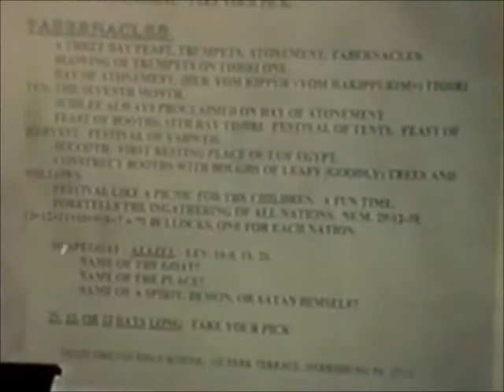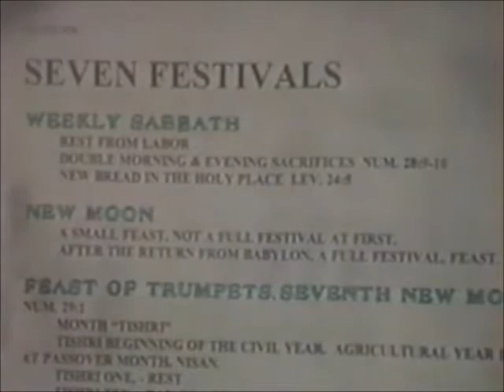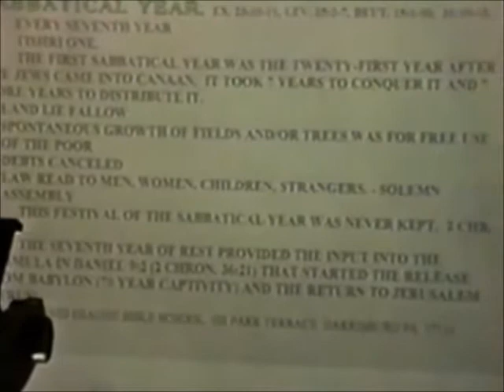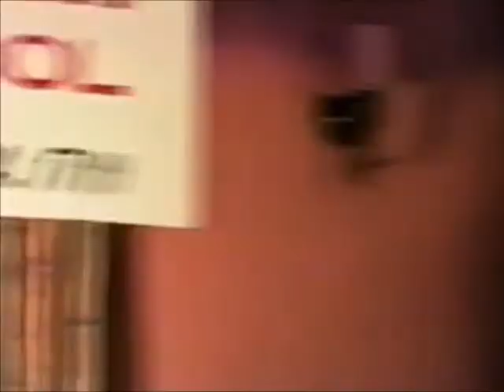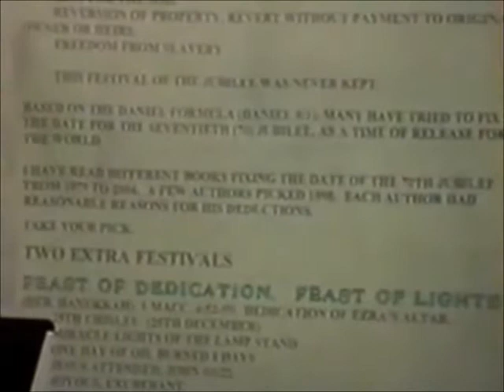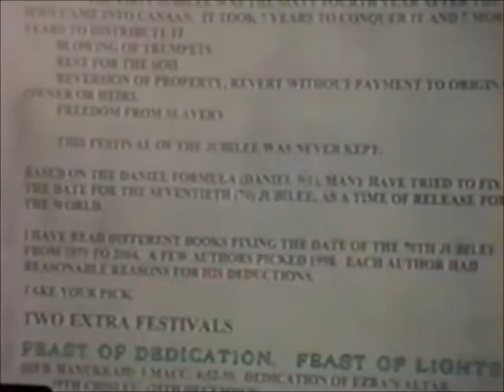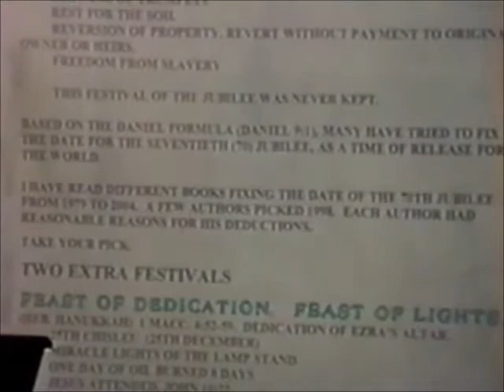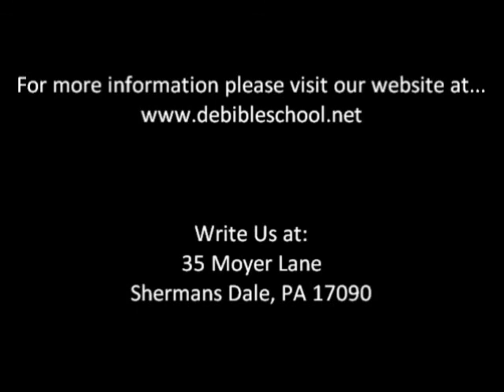Three Feasts Seven Festivals (PART 9 - Final) | David Ebaugh Bible School